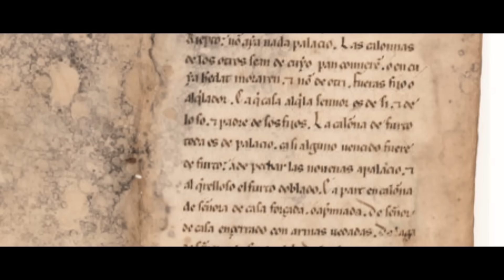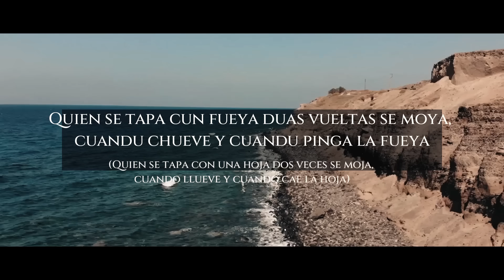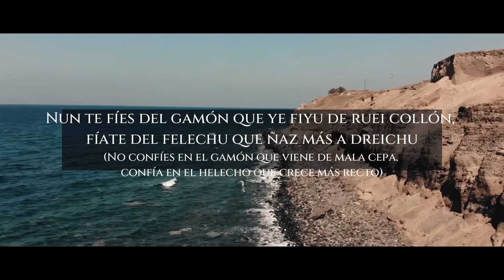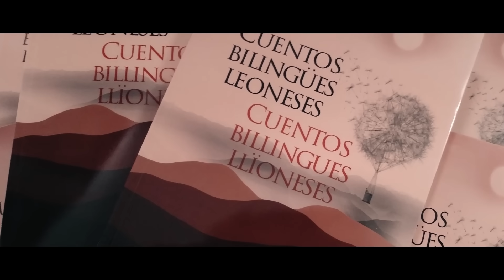¡El idioma de LEÓN! 🦁 - Las Aventuras del tío Kev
¡LA LLINGUA LLIONESA!

¡Hola romiño! En este vídeo se habla sobre el idioma leonés, diferencias con el castellano, historia, importancia, por qué está en peligro de extinción, e importancia a nivel histórico. El idioma leonés es una lengua románica hablada en la provincia de León, al noroeste de España.

Hoy en día, el leonés está en peligro de extinción, debido a la falta de políticas públicas para su preservación y el uso predominante del castellano en la región. A pesar de esto, hay numerosos esfuerzos por parte de organizaciones y personas para salvaguardar la lengua y promover su uso.

La importancia del leonés a nivel histórico es fundamental, ya que es una lengua que ha influido en la cultura y la identidad de la región leonesa. Además, por su gran similitud con el asturleonés, permite entender los procesos de evolución del romance.

-Si quieres dar un pequeño aporte para el canal para que logre subir contenido como este más seguido estaría siempre muy agradecido ❤ :

Canal de SON DE LEÓN: Bail.le del país (Tsacianiegas)

Instagram de Alicia Cisastura (Presidenta de la Liga Celta de León)